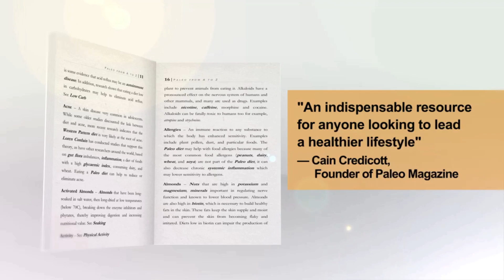Paleo from A to Z (Darryl Edwards) - Book Trailer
Having Trouble Finding Answers to Your Paleo Questions?
Do You Want to Lose Weight And Regain Health?
Do You Want to Prevent And Reverse Disease?
Could You or Someone You Know Benefit from a Healthier Lifestyle?
Do You Want to Feel Better Than Ever, But Not Sure Where to Start?
If you’ve answered YES to any of the above questions, then this book is for you.
Paleo from A to Z makes it easy for you find out about the Paleo lifestyle. The book consists of over 500 topics using jargon-free language and aims to dispel the misinformation that surrounds health and nutrition.

The listings are set out in an easy-to-use A-Z format using a simple cross-referencing system linked to related topics. In this book you will learn:

The foods to eat and avoid that allow you to enjoy better health.
How to decipher acronyms such as HIIT, VLDL, RCT, BPA and AIP.
Simple tips to improve sleep, reduce stress and regain vitality.
How to better understand concepts such as blood tests, the role of inflammation and disease, hormones, and epigenetics.
How to make sense of the other choices that contribute to wellbeing - such as the toxic chemicals you should avoid in your food, on your skin and in your home.
This is the perfect book for anyone thinking about trying a Paleo diet, for new Paleo users who need some extra information, or for those experienced with the Paleo lifestyle who just want a quick reference guide and some fine tuning.

Each entry not only answers a question but also keeps you motivated to stay on your journey to better health with practical tips, tricks and trivia. An appendix of research citations and resources are included too.

The sooner you get your copy, the sooner you can be on your way to better health